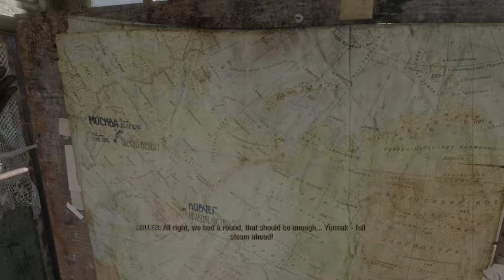Metro Exodus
VIP-AHMAD-007